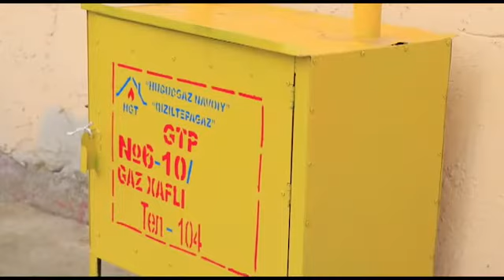Энергетика вазирлиги штабининг Навоий вилоятидаги ўрганишлари